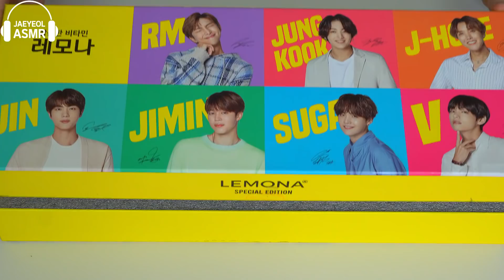ASMR RAINBOW BTS WATER DRINK PARTY 방탄소년단 음료수 젤리 먹방 DESSERTS JELLY MUKBANG EATING SOUNDS 咀嚼音 モッパン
ASMR rainbow BTS water drink desserts jelly eating sounds mukbang 방탄소년단 BTS 음료수 젤리 먹방 !